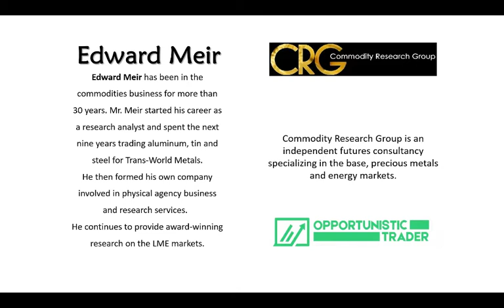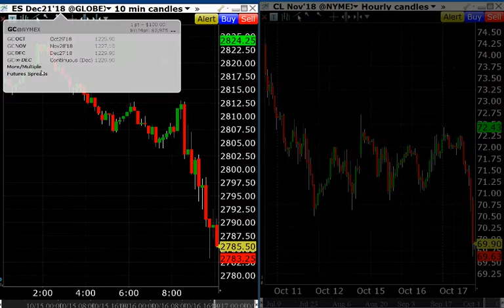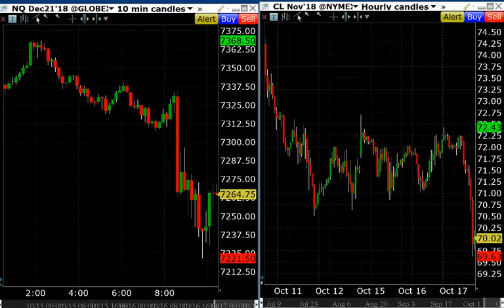10/17 Ed Meir discussing metals and global financial markets.